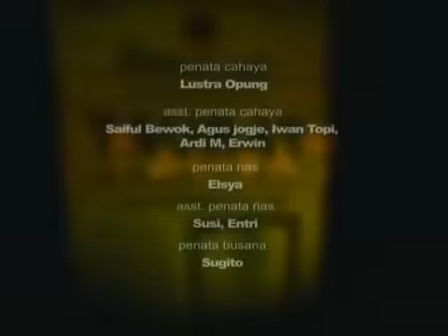FTV Hidayah Kebakaran Di Kuburan Juragan Kikir